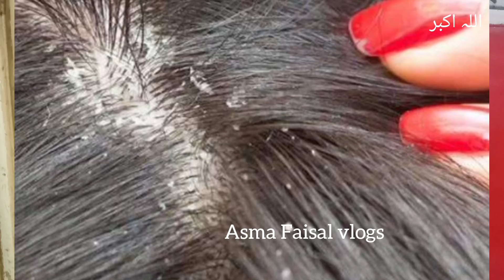Smartly Save your Money & Time with 1 Thing 😱| How to clean & organized kitchen| Kitchen tips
Many GENIUS Fitkari Tips & Hacks that EVERYONE should know money saving tips | cleaning hacks

WASH YOUR CLOTHES IN NO TIME || WASHING MACHINE HACKS AND TRICKS by aneela g home tips and tricks
WASH YOUR CLOTHES IN NO TIME || WASHING MACHINE HACKS AND TRICKS by maham tips and tricks
juye hatane ka tarika
lice removal
farnichar saaf karne ka tarika
furniture ko saaf karne ka tarika
how to clean kitchen platform
best lice removal products in india
how to remove lice from hair easily
how to remove lice from hair in one wash
lies in hair how to remove in telugu
how to remove lice from hair permanently
how to remove lice from hair in one day
how to remove dandruff and lice from hair at home
how can we remove lice from your hair
hair lice removal at home malayalam
how to remove likh from hair at home
how to remove ju aur likh from hai
lice removal home remedies telugu
lice eggs removal home remedies
lice removal home remedies tamil
how to reduce lice from hair naturally
how to remove lice and nits from hair at home
how to remove dead lice eggs from hair
how to remove ju aur likh from hair
Alum(Fitkari) for Skin tightning | Phitkari (Alum) Benefits and How to Use It |Phitkari Ke Fayde
Baking Powder Meetha Soda Benefits For Skin and General Health
Phitkari (Alum) Benefits and How to Use It
2 minute mai Turmeric se safed balo ko kala karne ka asal 💯tarika | Powder Hair Dye | hair dye
Fitted Bedsheet | Simple To Fitted double bedsheet | Fitted Sheet For Any Mattress |  DIY Bed sheet
Roti Waly Rumal Dhony Ka Trika | Rotion k Rumal Se chiknai  Kesy Khatm Kren | Kitchen Cleaning Tips
recipes home n1 homemaker amina baba fun rrc sistrology tarab khan vlogs dao drama beyhadh drama ducky bhai village handi roti sonia khan kitchen razia ka kitchen aneela g home tips nadia farhan official ijaz ansari food secrets tips and tricks hub anokhe jugaad kanwal ghouri nadia ka kitchen pfc food secrets hareems kitchen menue nirmalas day book sa food and vlogs kashmir 5 minute craft ideas andrea jean cleaning Jennifer's tips simple & fast cleaning hacks cleaning tips kitchen cleaning hacks home cleaning hacks reuse ideas recycle best out of waste life hacks organization organizing declutter dollar tree get rid of Mosquitoes lizqrds cockroach insects machar bhagane ka tarika chipkali bhagane ka tarika organize kale bartan saaf karne ka tarika roti naush kitchen routine sitara yaseen beyhadh episode har pal geo food fusion
mohsin bhatti sidras kitchen hacks
How To Clean Fridge | Fridge Saaf Karne Ka Tarika | Fridge Cleaning Tips | Tips And Tricks,nirmalas day book,how to save electricity at home how to save money on electricity kitchen tips and tricks kitchen organization
kala tail kala tail banane ka tarika black oil kala tail for cleaning caustic soda dish wash liquid homemade dish wash dish wash making pakistani darama hum tv  kitchen moudular kitchen tour indian vlogger pinki naush kitchen nade ali family vlogs anokhe jugaad avika rawat foods 5 Kitchen tips that surprise women in cleaning Amazing Cleaning Hacks Time Saving Kitchen Tips Aneela g home tips 5 Surprising Kitchen tips that Women Shock in cleaning Kitchen hacks Kitchen tips Useful kitchen tips Best kitchen tips nadia ka kitchen nadia farhan official baba food rrc baba fun rrc kanwal ghouri